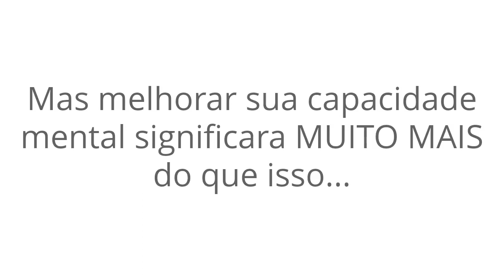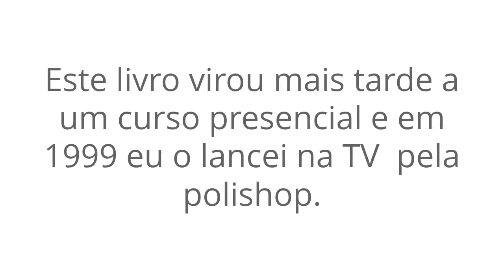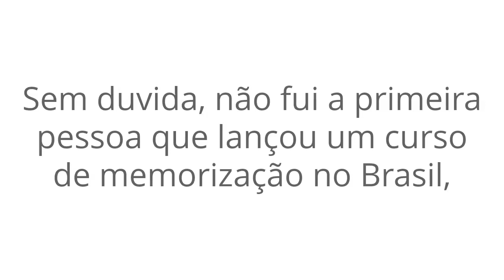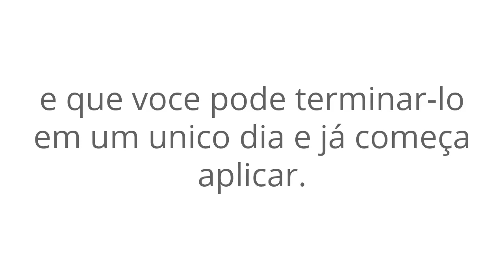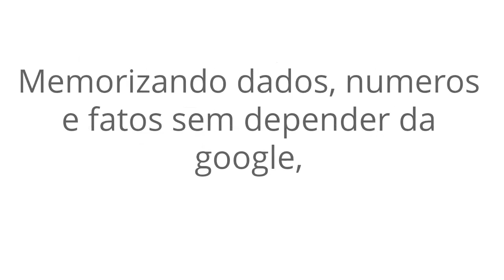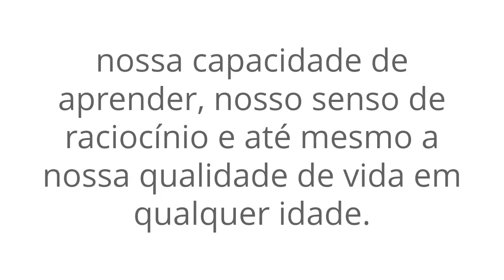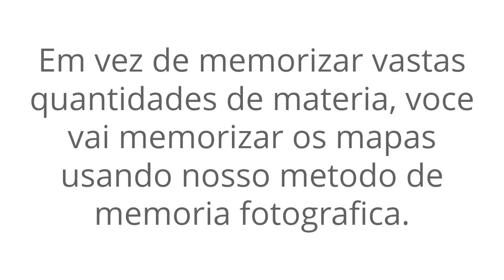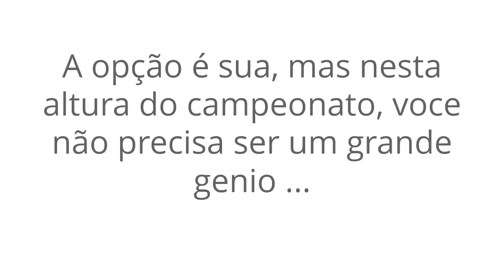MEMORIA FOTOGRAFICA -COMO DESENVOLVER-LA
VOCE VAI ENGOLIR MONTES DE INFORMACAO LENDO 7 - 10 X MAIS RAPIDO
O MAIS PODEROSO MÉTODO DE APRENDIZAGEM ACELERADA NO MUNDO, CURSO DE ROBERT ABRAHAM, AGORA DISPONÍVEL NO BRASIL!
Baseado em pesquisas da Harvard University e campeões de memória mundiais registrados no Livro Guinness, foi criado o mais avançado método de aprendizagem acelerada no mundo o Power Memory Exames. Nosso campeão de vendas por 3 anos consecutivos. Desde 1999 já consegui revolucionar a maneira que milhares de alunos brasileiros estudam e se preparam para exames. Nesta oportunidade queremos agradecer nossos alunos pelas milhares de cartas, e-mails e telefonemas com elogios e agradecimentos. E pelas indicações do boca a boca. Continuem firmes e nunca parem de estudar. Usando os segredos do método, qualquer aluno pode melhorar suas notas numa forma significativa enquanto reduz o tempo de estudo em mais de 85%, alem de aumentar seu poder de concentração e liberar sua memória fotográfica. Esta é a primeira vez que um curso de memorização foi projetado especificamente para passar nas provas.